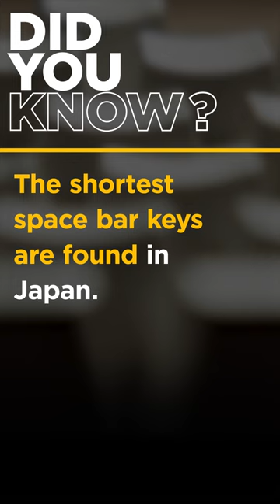🔥 World's Shortest Keyboard Spacebar - Do You Know? | Simplilearn